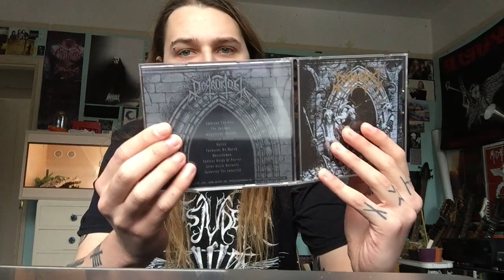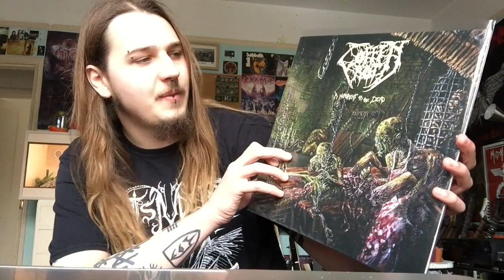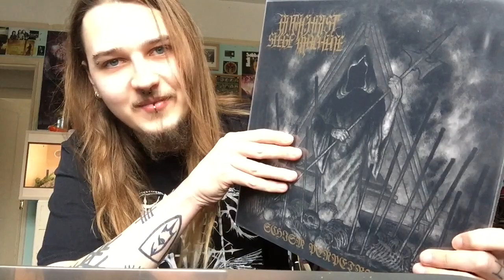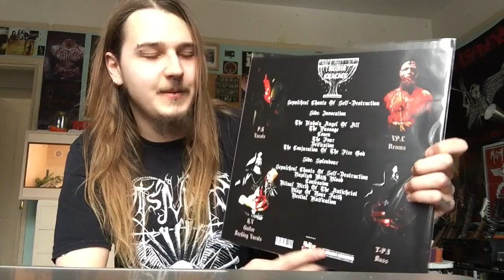Episode 87: 10 Metal Bands You Haven’t Heard But Should #28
Some more underground gems for you maniacs!

1. Destruktor
2. Mephitic Corpse
3. Hemispherio / Asedio
4. Filthdigger
5. Weregoat
6. Death Worship
7. Coffin Rot
8. Antichrist Siege Machine
9. Blood Chalice
10. Panopticon